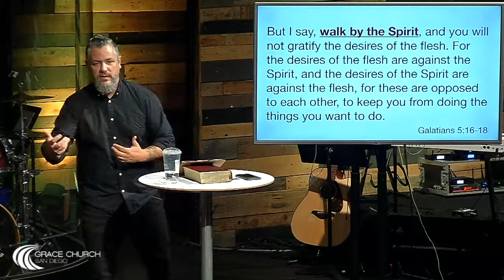Scott Laughlin | September 29th, 2019 | Minute Message